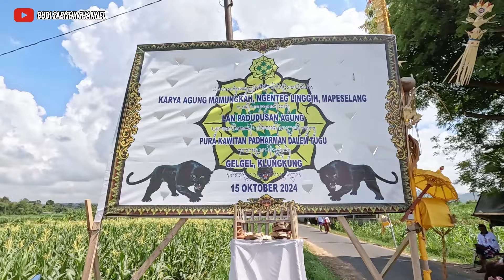SEMBAHYANG BERSAMA KELUARGA KE KAWITAN DALEM TUGU KLUNGKUNG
di video kali ini kita membagikan perjalanan saat sembahyang ke kawitan pura dalem tugu kelunggkung bersama keluarga